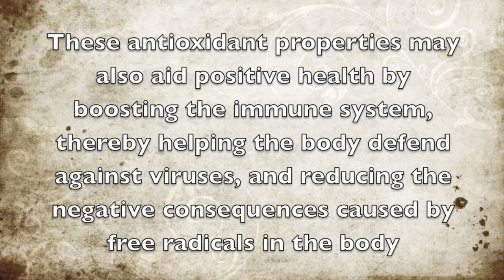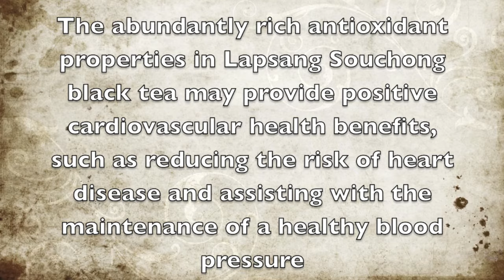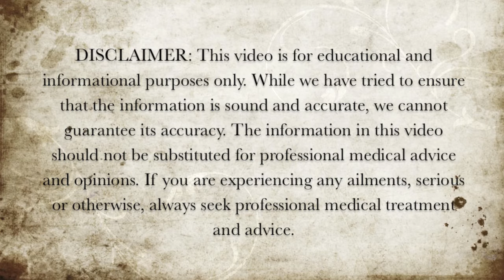Health Benefits of Lapsang Souchong Black Tea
Here are some of the health benefits of Lapsang Souchong black tea.